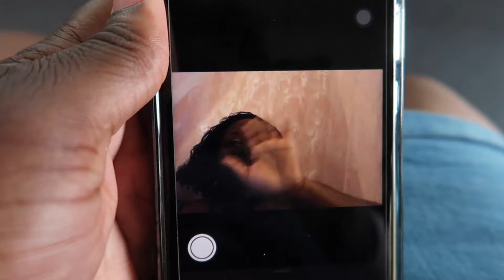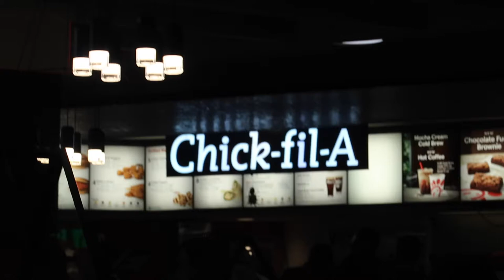DAY IN THE LIFE|Saturday VLOG|Drive With Me!!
AGE: 20 (when filmed)
ZODIAC: Pisces
CAMERA USED: Canon G7X Mark ii